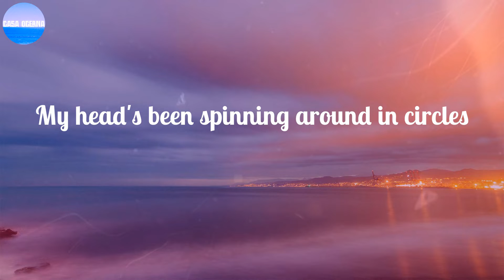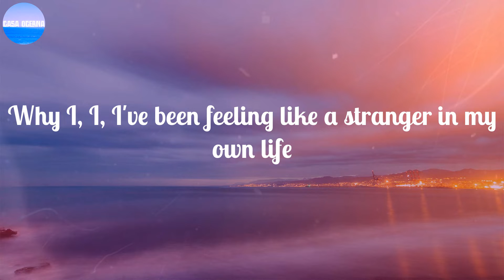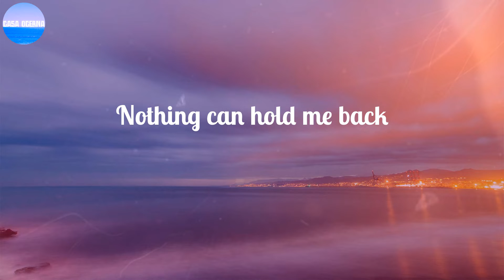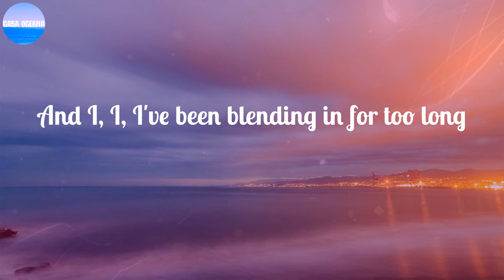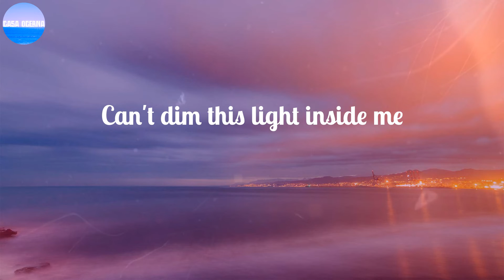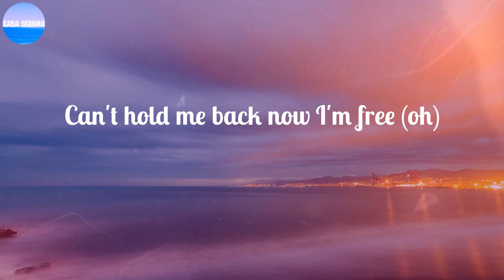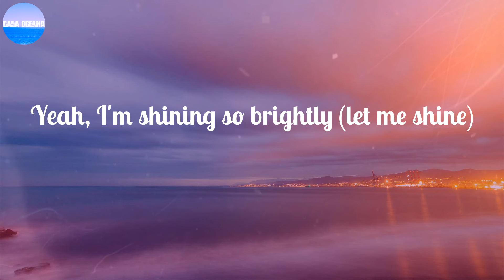ZOMBIES – Cast ~ I'm Finally Me / Lyrics / I'm finally me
LYRICS:
My head's been spinning around in circles
Just trying to figure out who I am
I've felt so stuck like I'm caught between worlds
Why I, I, I've been feeling like a stranger in my own life
And I, I, I've been blending in for too long
But now's my time to shine
I'm finally me
I'm gonna shout it out
What's lost has now been found
Can't dim this light inside me
I'm finally me
No longer gonna hide
I'm just like dynamite
Can't hold me back now I'm free
I'm stronger now more than ever before
Nothing can hold me back
I'm laser focused, confident and so sure
Leaving doubt in the past
'Cause I, I, I was feeling like a stranger in my own life
So now's my time to shine
I'm finally me
I'm finally me
I'm finally me
Yeah, I'm shining so brightly
You can't dim this light inside me
No, no, no
I'm finally me
It's my moment now I'm free
Ready to make history
Now it's up to me to prove to everyone
We will rise to victory and be champions
I'm finally me
I'm gonna shout it out (gonna shout it out)
What's lost has now been found (has now been found)
I'm finally me (oh yeah)
No longer gonna hide (I'll never hide)
I'm just like dynamite (like dynamite)
Can't hold me back now I'm free (oh)
I'm finally me
Yeah, I'm shining so brightly (let me shine)
No, no, no
I'm finally me
It's my moment now I'm free (now I'm free )